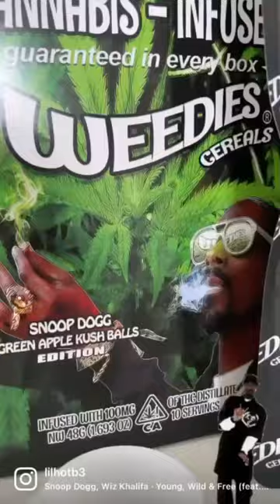🤤 cereal 🥣 on a sunday